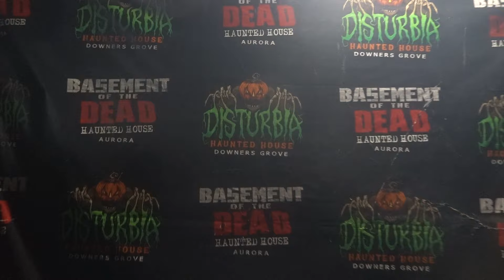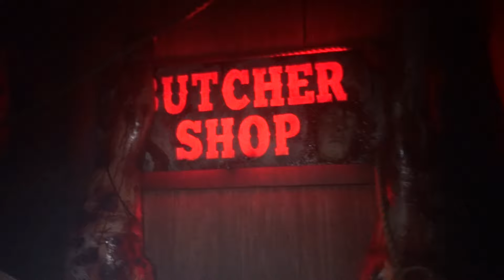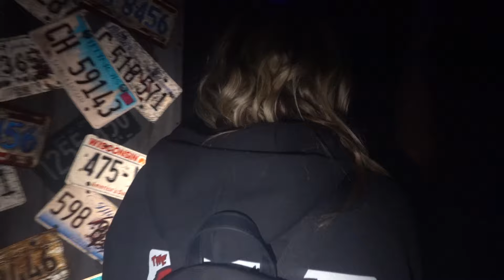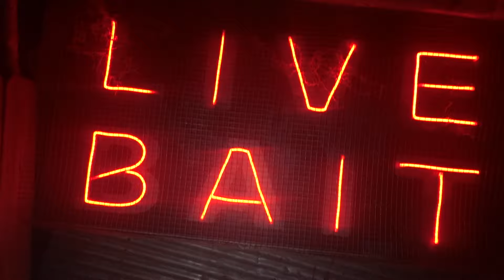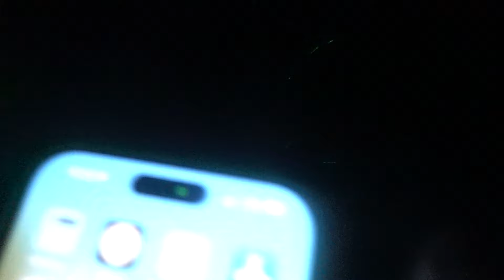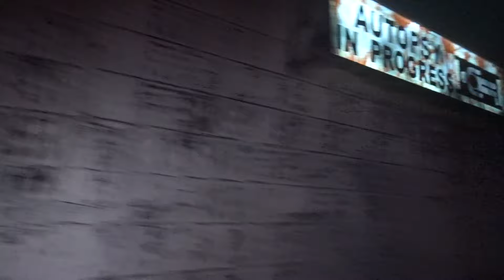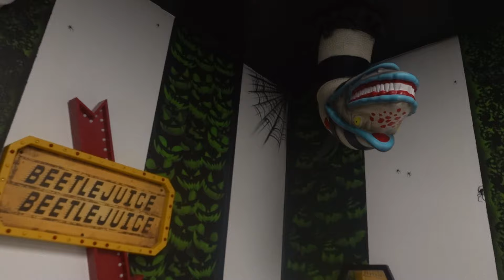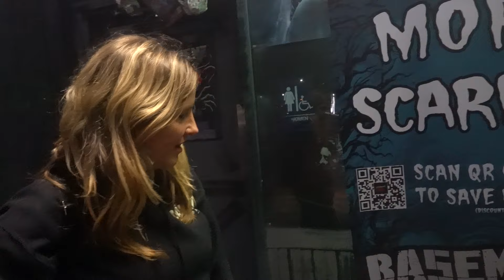Disturbia Haunted House - Chicago Illinois FULL WALK THROUGH POV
Today we visit Disturbia haunted house near Chicago Illinois.  We walk thru the entire attraction with live actors.  This is a POV tour of Disturbia haunted house.  Let us know what you thought of the place in the comments below.